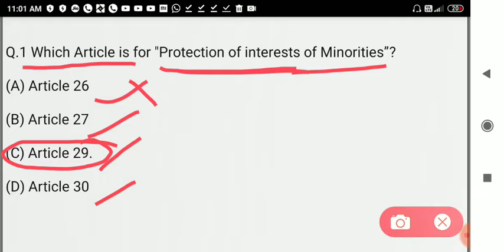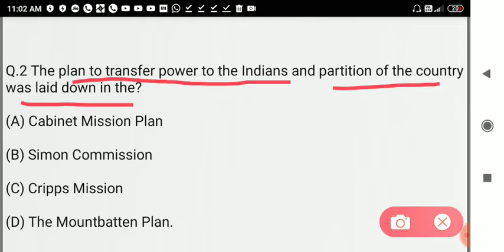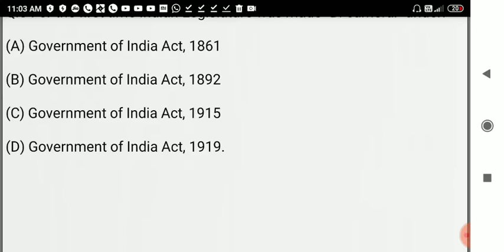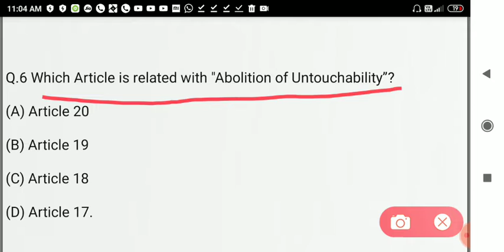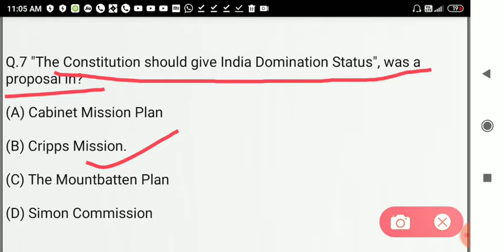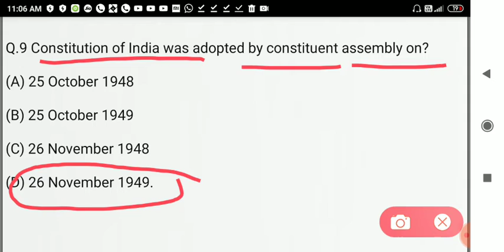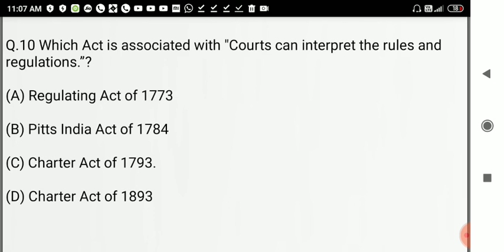1 PART II MCQ II POLITY II NDA II CDS II FOR ALL COMPETITIVE EXAMS II